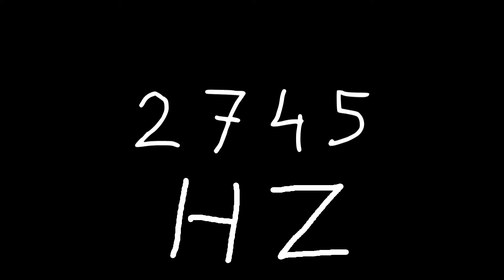2745 hz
Just sound.

chords
sounds
noise
tone
noises
tones
audio
wave
waves
sin
sine
sinus
sinoid
heart
heartbeat
resonancy